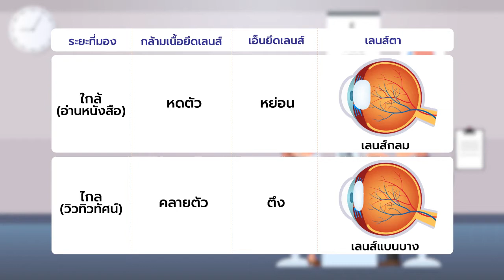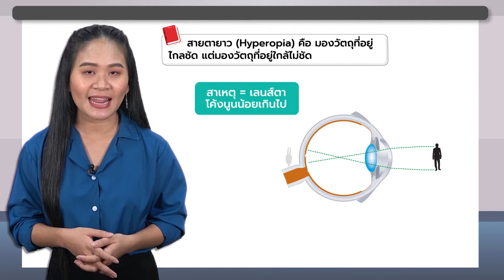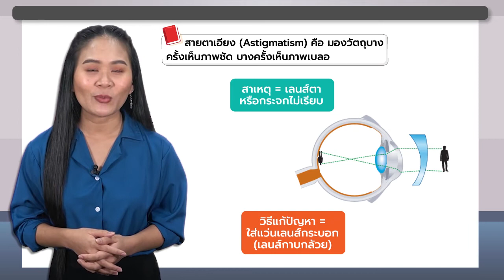วิชาชีววิทยา มัธยมปลาย | การปรับโฟกัสและความผิดปกติของสายตา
ความผิดปกติของสายตาแบ่งได้ดังนี้
1.สายตาสั้น (Myopia) ส่วนใหญ่เกิดเนื่องจาก กระบอกตายาวเกินไป ส่วนน้อย เกิดจากเลนส์ (Lens) หรือ cornea รวมแสงแล้วไม่ถึง retina ภาพไม่ focus บนจอตา ทำให้มองเห็นไม่ชัด
2.สายตายาว (Hypermetropia) อาจเกิดเนื่องจากกระบอกตาสั้น เกินไป หรือ เพราะเลนส์ หรือ cornea แบน ทำให้แสงที่ผ่านเข้าลูกตา ยาวเกิน retina ไม่สามารถ โฟกัสได้บนจอตา การแก้ไข ต้องใช้แว่นเลนส์นูนช่วย เพื่อรวมแสงให้สั้นเข้า
3.สายตาเอียง (Astigmatism) เป็นภาวะที่มองเห็นภาพไม่ชัด เนื่องจากส่วนโค้งของ cornea หรือ lens ไม่เท่ากัน ทำให้การหักเหของแสงตามแนวต่างๆ ไม่เท่ากัน การแก้ไขทำได้โดย ใช้แว่นกาบกล้วย (Cylindrical lens) เพื่อทำให้อำนาจการหักเหของแสงทุกแนวเท่ากันได้
ถ้าชอบคลิปลองโหลดมาทดลองเรียนกันได้เลย แต่ถ้าอยากดูทุกคลิปกดสมัครได้เลยราคาไม่แพง แถมมีชีทสรุปกับแบบฝึกหัดครบ 7 วิชาด้วยนะ